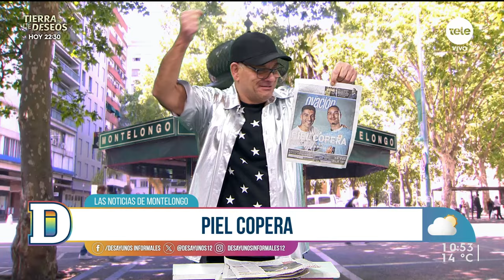Noticias de Montelongo - 17/06/2024